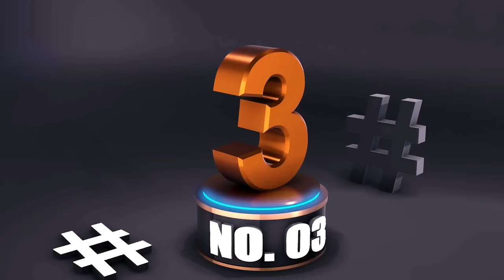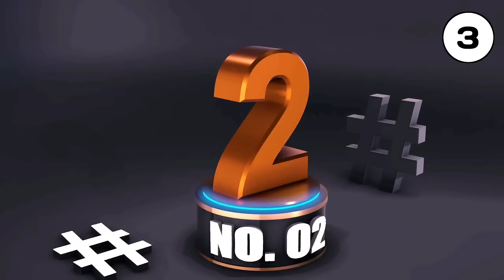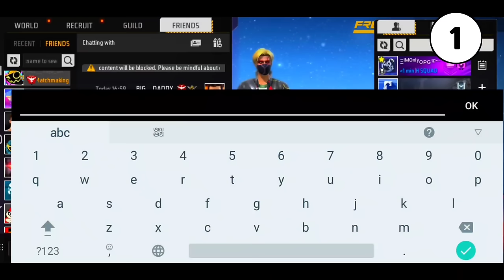Clash Squad Noob Lobby Trick | CS rank me noob kaise laye 2023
▶️ Hello,

          This helpful video is fully based on Clash Squad noob lobby trick which is really good for CS rank noob lobby glitch 2023. Like we also see CS rank me noob kaise laye.

1. Start from here

gaming abhirup
clash squad rank push 2023
how to win every cs rank clash squad

2. Start from here

noob lobby glitch
matchmaking glitch free fire cs rank
clash squad rank push glitch
cs rank me noob kaise laye
cs rank me noob kaise laye 2023
cs rank noob lobby glitch
how to get noob player in cs rank
clash squad glitch 2023
how to get noob player in free fire
cs ranked me noob player's kese layen
cs ranked noob player glitch trick

3. Start from here

how to get noob players in cs rank
free fire me cs rank me noob kaise laye
cs rank noob lobby trick

3. Start from here

cs rank grandmaster 2023
how to push rank with random